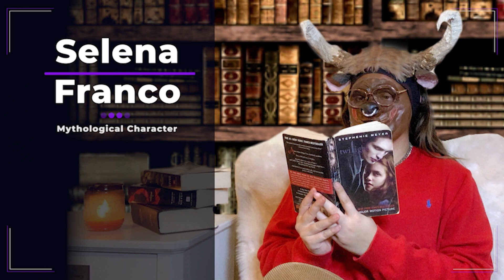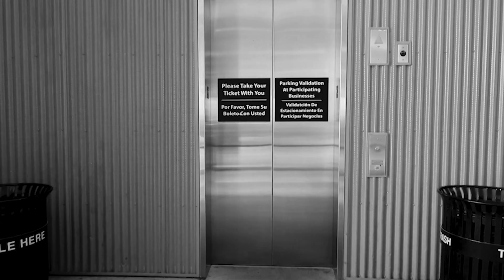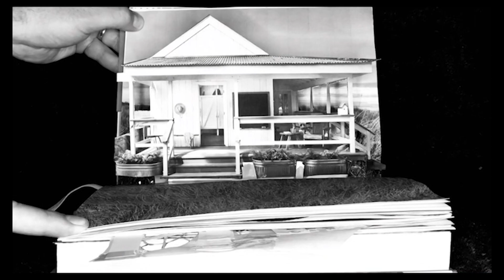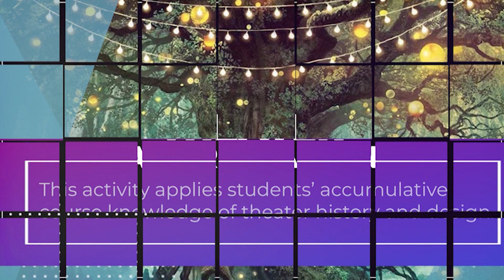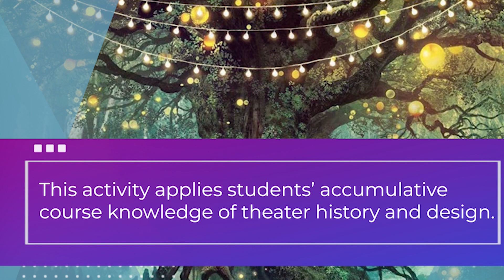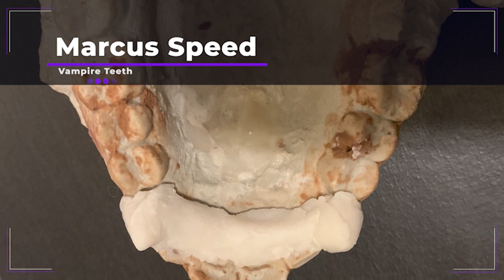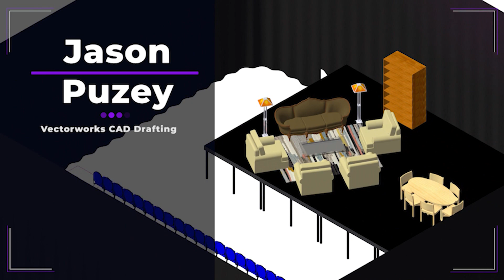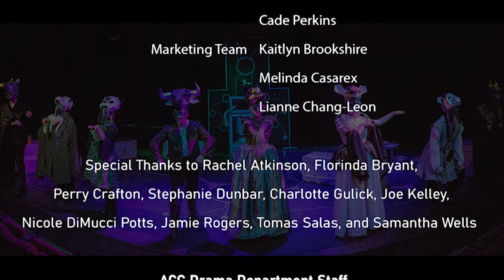Curtain Call: Fall 2020 ACC Drama Department Student Showcase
Curtain Call is a snapshot of ACC Drama department's 2020 Fall semester. This program showcases student achievement in course projects and radiopidemic, a radio drama series developed by ACC Drama in collaboration with ACC Creative Writing.

ACC Drama! Want to send in a video to be uploaded on The Digital Green Room Youtube Channel? Find out how to submit your idea here!